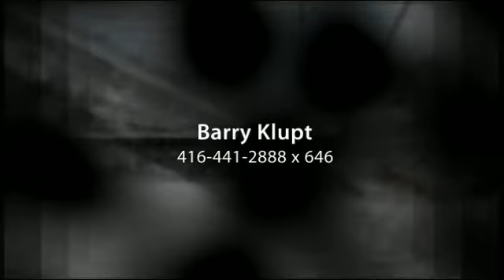Sold - 386 Evans Avenue, Toronto Available for Lease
9000 Square Foot Building Situated On .51 Acre Lot With Mutual Drive. Excellent Location. QEW Exposure At Rear Of Property. 3 Drive In Doors. Outside Parking For 20+ Cars At Rear + Visitor Parking In Front. Tenant Responsible For All Utilities.